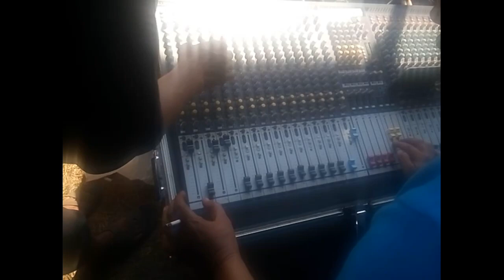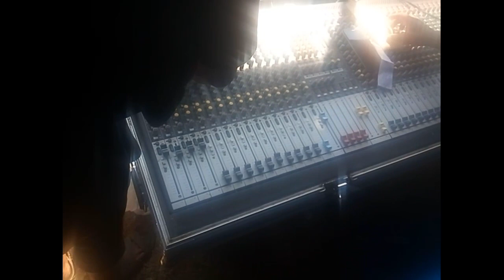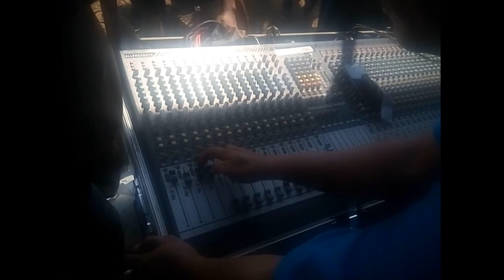Peserta Kontes Sound Grumungan Pekalongan Mixer pake Allean Head GL32 mantab